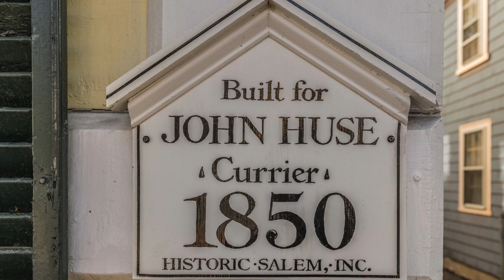171 Federal St, Unit 2, Salem MA - Dan Fox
Properties for sale in Salem MA